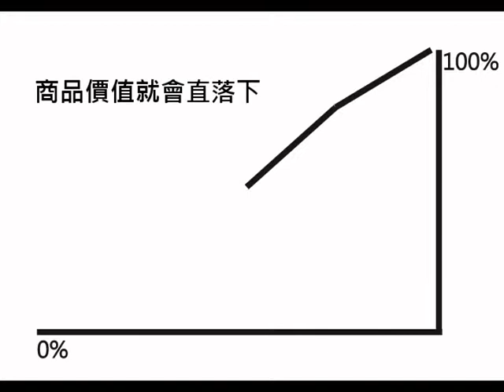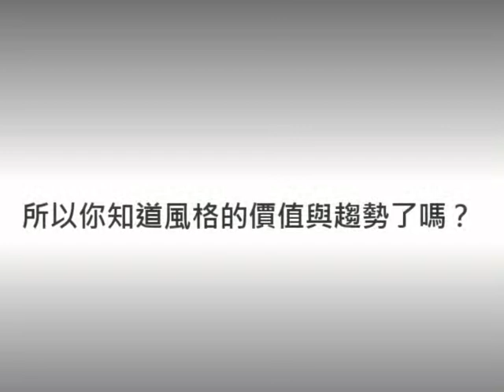流行設計_風格趨勢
{ 風格趨勢 }

風格是一種社會上非常重要的理念，在生活上無所不在，而品牌風格是消費者選擇購買的一種關鍵，一個品牌要成功，就是在消費者心裡建造風格，就如【伯朗咖啡】、【左岸咖啡館】等，有了風格，才會有認同，沒有風格的產品，根本無法在消費者的眼簾留下任何印象，只能在大賣場進行無止境的價格殺戮戰。

而風格是一種長期承諾，一旦被消費者發現了企業背叛了承諾，市場也很快會隨之崩盤。而風格是一種哲學思考，近年最成功的就有【無印良品】，他們建立了日本簡約的風格，也建立了一群認同他們風格的消費者。